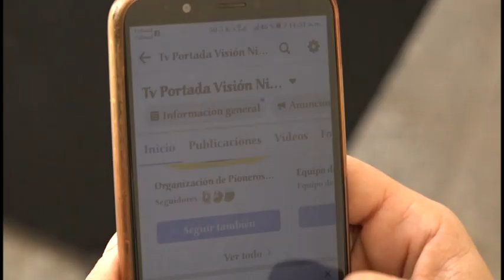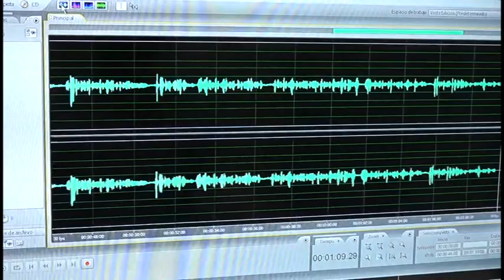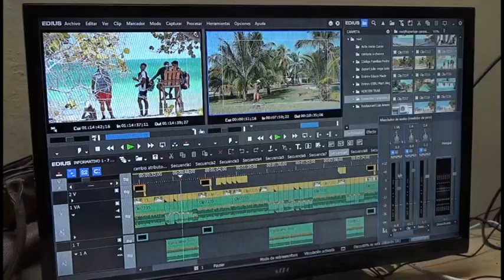Periodista niquereña merecedora del Premio Provincial por la Obra del Año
Inés Castro del telecentro Portada Visión de Niquero destaca por su ímpetu como reportera y perenne voluntad de informar a su pueblo. La periodista mereció el premio provincial por la obra del año.